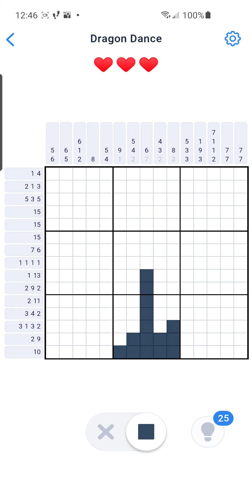Nonogram Dragon Dance 52 of 144